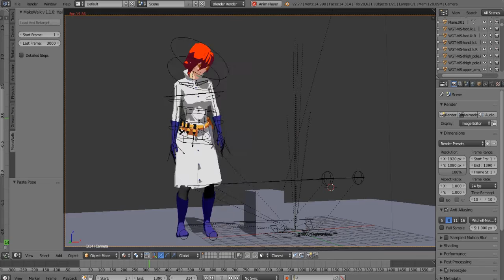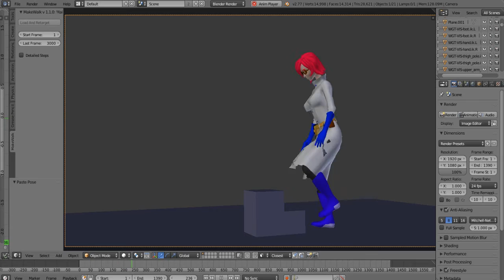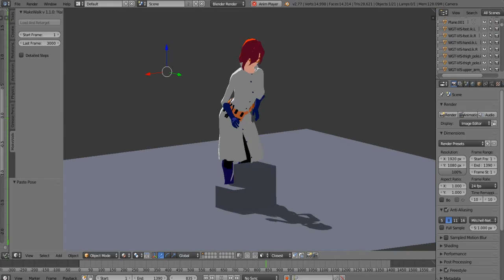Тест мокапа на rigify и makewalk